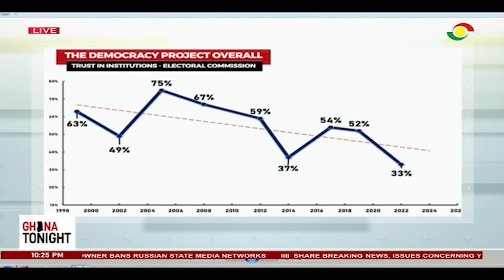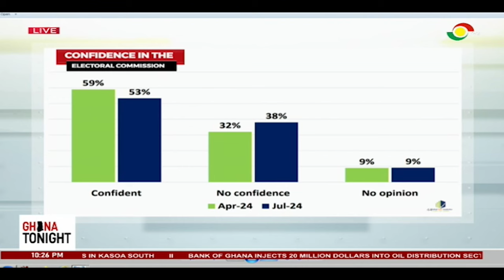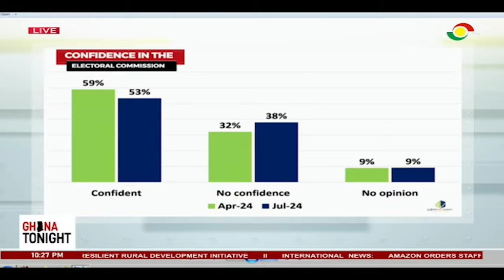Voters’ Register Audit: EC is not above the laws of Ghana -Dr. Nyaho-Tamakloe ||Ghana Tonight on TV3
Voters’ Register Audit: EC is not above the laws of Ghana -Dr. Nyaho Nyaho-Tamakloe ||Ghana Tonight on TV3.